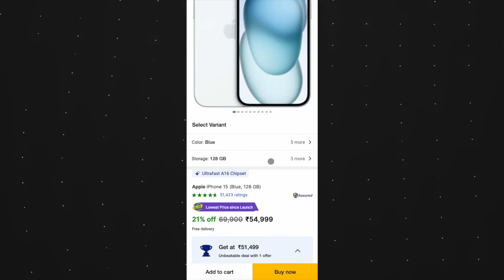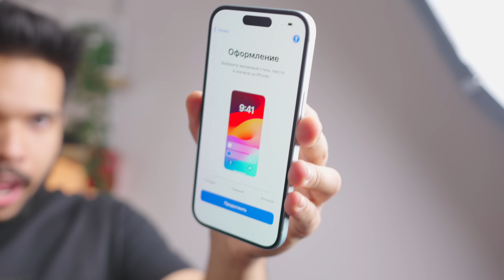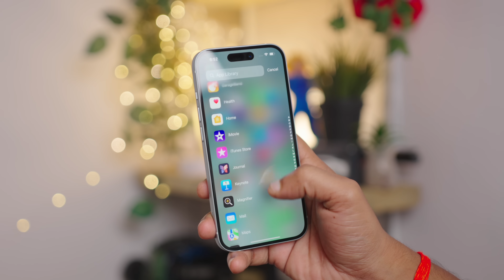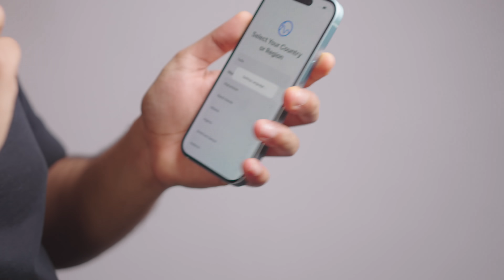₹50K iPhone 15 Unboxing From Flipkart BBD SALE